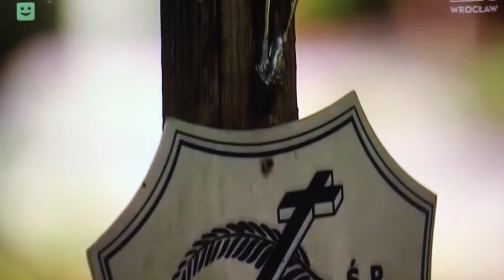O przejściu na drugą stronę # ks. Mariusz Rosik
W programie "Drogi wiary"